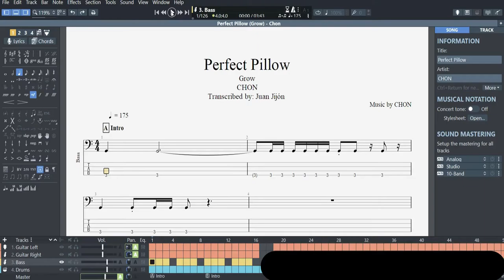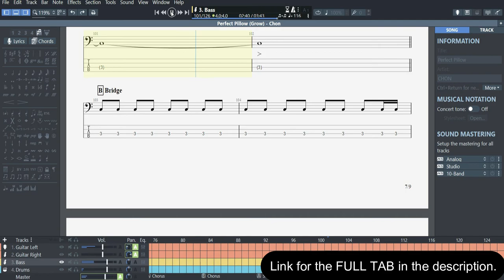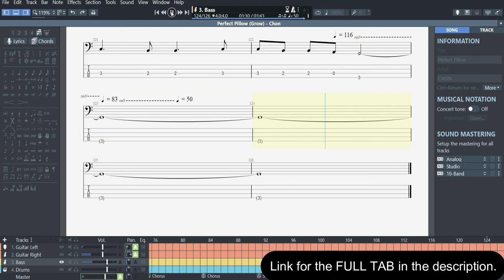Perfect Pillow - CHON ||Bass Tab/Notation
FOLLOW ME

FREE TAB (UPDATED 2024)

Contains:
► Guitar Pro 7/8 File and PDFs
► Drums Tab
► Bass Tab
► Guitars Tab